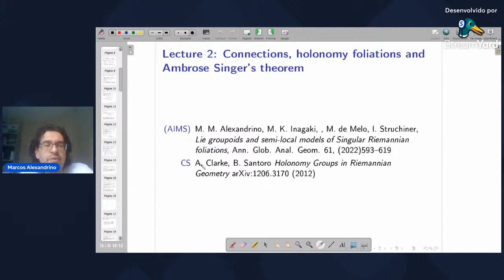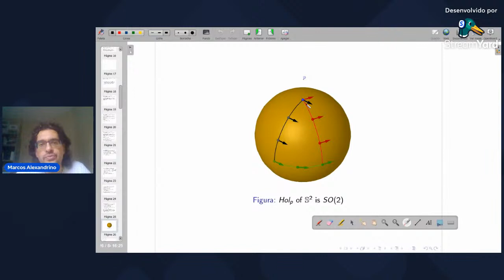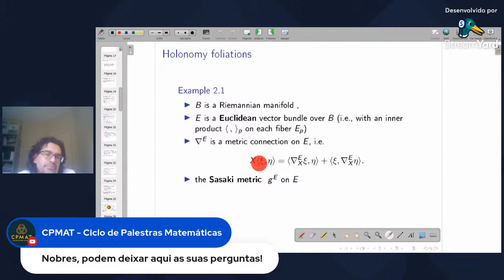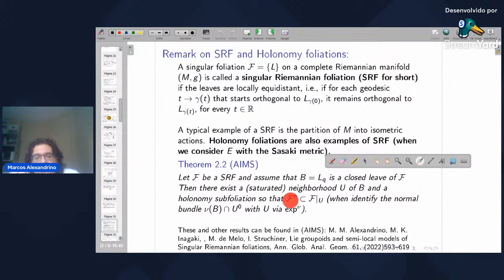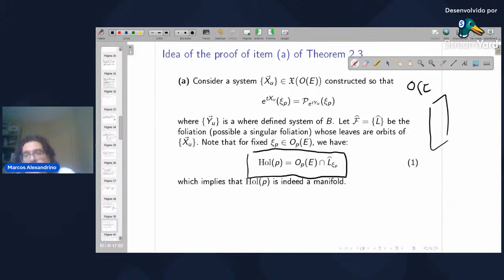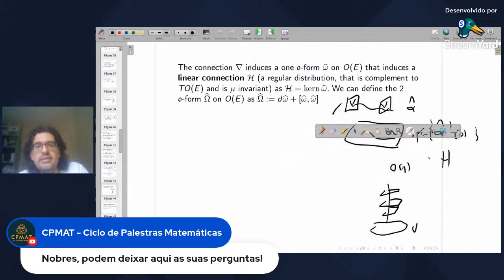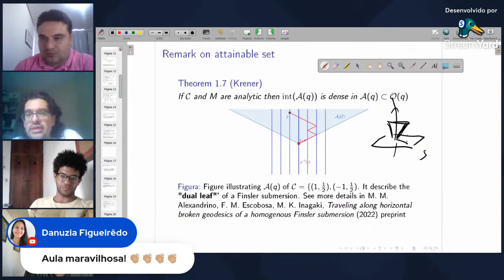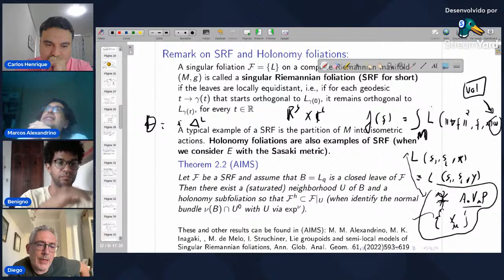(08/02/2023) - Introdução à teoria das folheações singulares e teoria geométrica de controle - Dia 2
Semana Temática de Geometria e Física Matemática - Verão UFBA 2023
Professor: Marcos M. Alexandrino (USP)

A grosso modo um controle geométrico é um conjunto de campos de vetores {Xu}u∈U definidos em uma variedade M sendo que geralmente U cont ́em propriedades adicionais (variedade com bordo, conjunto enumerável, conjunto convexo de Rk etc). A Teoria de Controle Geométrico e a Teoria de Controle (presente nas Engenharias, Economia e Ecologia) se conectam por meio de vários resultados, dentre eles: (1) o teorema de Stefan-Sussmann que garante que a a partição por órbitas (composição de fluxos de um controle geométrico)  é uma folheação singular (quando o controle é definidos em todos lugares, e.,g quando os campos são completos);(2) o princípio de Máximo de Pontryagin que garante condições necessárias para minimizar custos.
Neste mini-curso voltado para aluno(a)s da Matemática (em particular para aluno(a)s que tenham feito uma disciplina de Geometria Diferencial da graduação) introduziremos alguns conceitos e apresentaremos a demonstração do teorema de Stefan-Sussmann. Usaremos então este resultado para apresentar parte da prova do Teorema de Ambrose Singer sobre grupo de holonomia (aproveitando o momento para recordar vários conceitos, como transporte paralelo, grupo de holonomia, curvatura). Também apresentaremos uma versão geométrica do princípio de Máximo de Pontryagin, daremos uma ideia de sua prova e discutiremos como esta formulação se conecta com a formulação que se encontra nos livros das Engenharias e Economia. Sobrando tempo poderemos comentar também como algumas técnicas de conjuntos alcançáveis e órbitas aparecem na nossa pesquisa (em folheações de Finsler e folheações Riemannianas singulares).